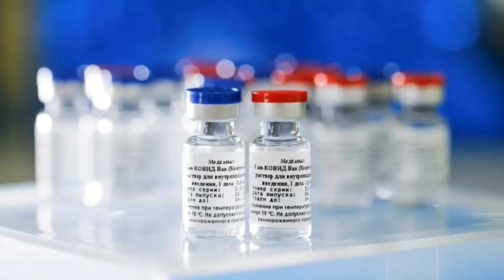25 December 2020 | Corona cases Saudia Latest updates from ministry of health || CORONA IN SAUDIA